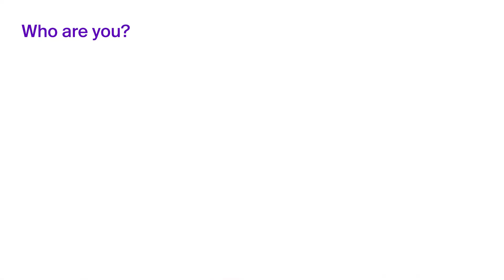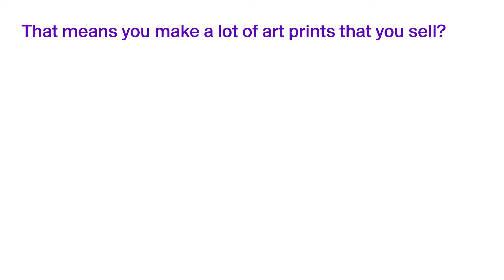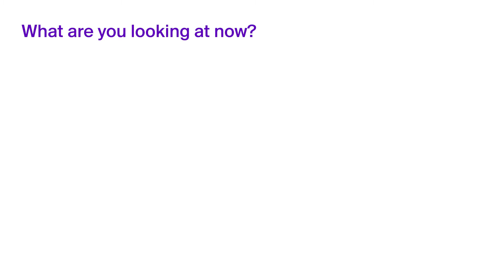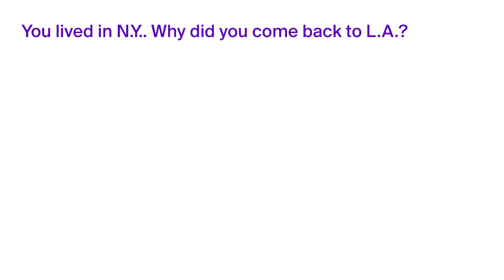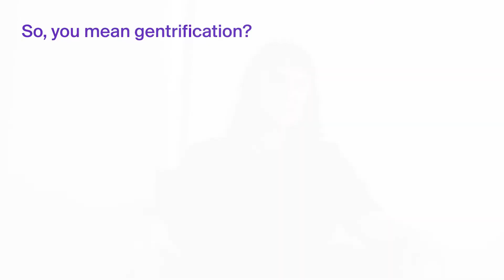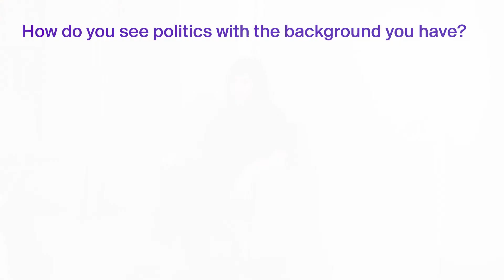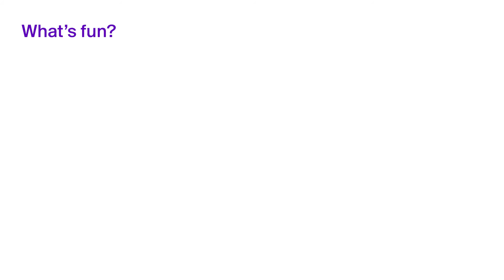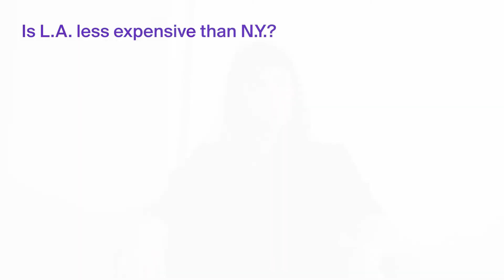Ella Gold / Slanted Magazine #35—L.A.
Ella Gold is a Los Angelesbased graphic designer and educator specializing in print, publication, and identity design. She received her MFA in Graphic Design from California Institute of the Arts in 2019.

In the summer of 2019 the Slanted editors embarked on a trip to Los Angeles to take a close-up look at the contemporary design scene there. The list of designers Slanted met with boasts everyone from legends such as Mr. Keedy, Ella Gold, Udo Kier to well known figures from the contemporary design scene such as Happening Studio, Ann Burdick, Benjamin Critton, Kali Nikitas, and many more. Not only can you find their brilliant works in the Slanted magazine—L.A., Slanted also provides a deeper look at their opinions and views through the video interviews that you can watch here for free!